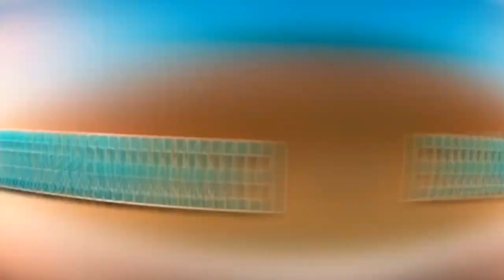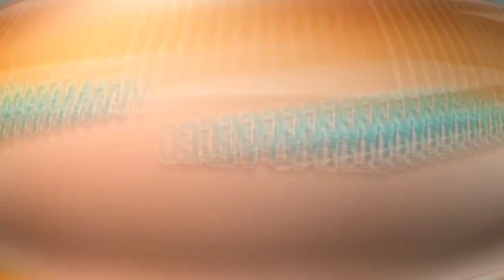GRUPO GERATRIZ FAZENDO A GALERA DANÇAR